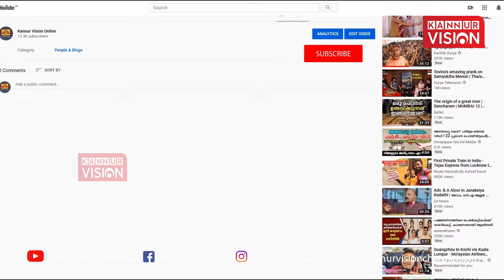കണ്ണൂർ വിമാനത്താവള പ്രദേശത്ത് നിന്ന് മഴ വെള്ളം കുത്തിയൊഴുകുന്നതിന് ശാശ്വത പരിഹാരം